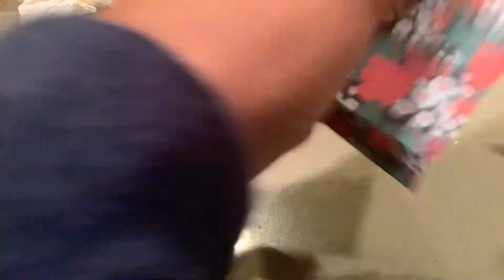Origami Crane A Day: Day 986 || 1000 Paper Cranes